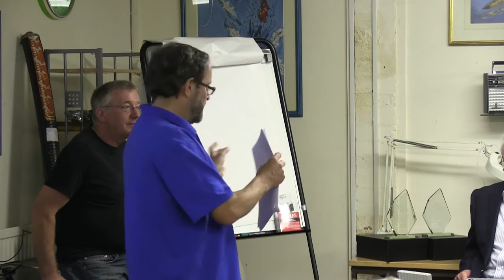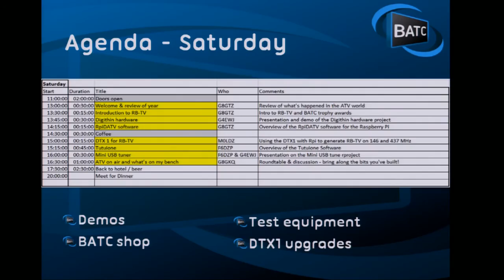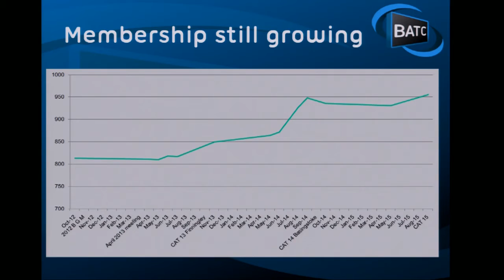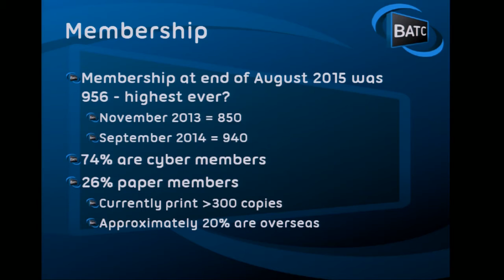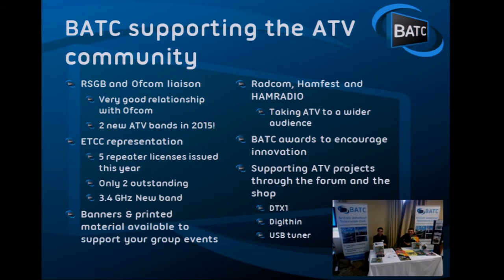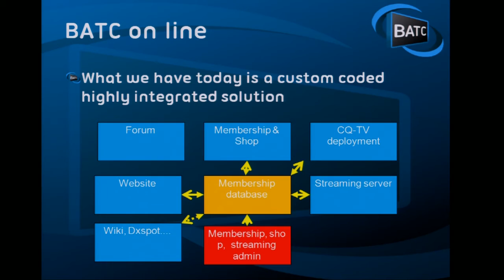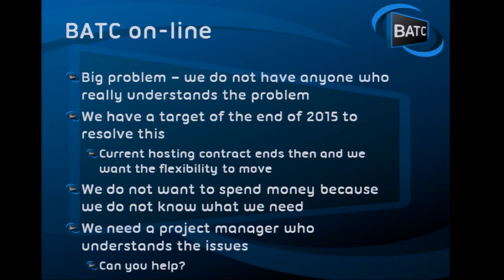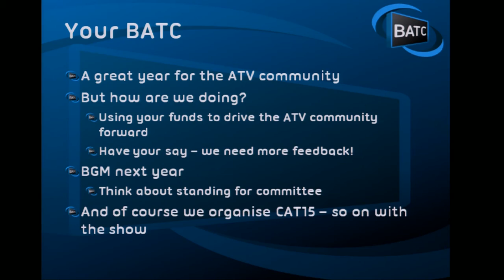CAT15 opening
Noel Matthews G8GTZ welcomes delegates to CAT 15 at Finningley and outlines the weekend agenda. he then goes on to review the year with BATC.